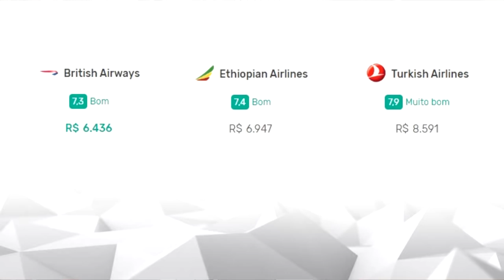Ele queria que eu pagasse a passagem dele pro Brasil - [CSH#241]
O nigeriano quer casar com "Maria" e está disposto a morar com ela no Brasil, desde que ela pague todas as despesas da vinda dele pra cá. Ela está loucamente apaixonada por ele e não sabe o que fazer...